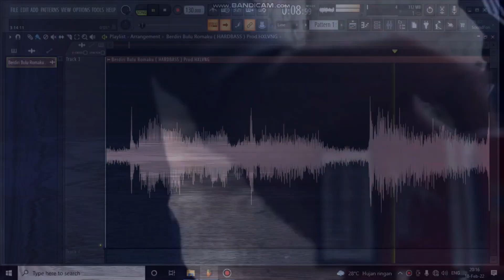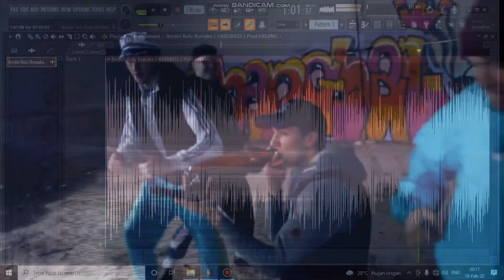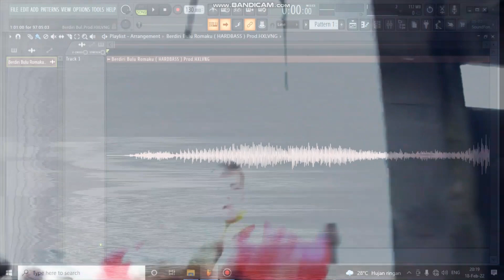Berdiri Bulu Romaku ( HARDBASS )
Berdiri Bulu Romaku ( HARDBASS ) Prod.HXLVNG